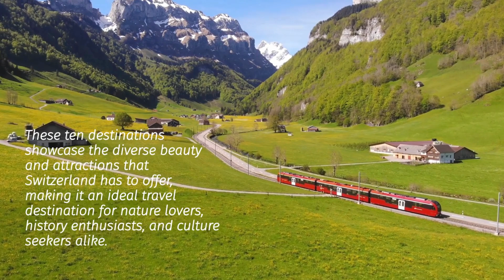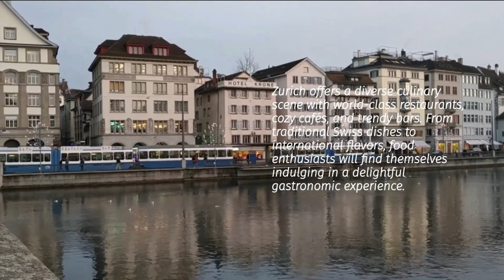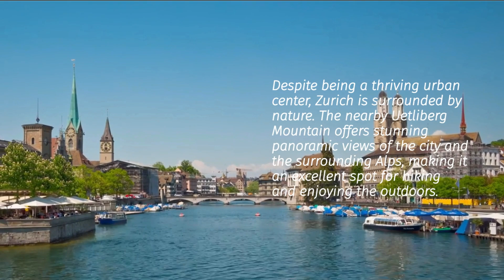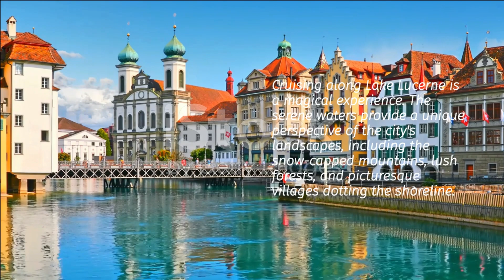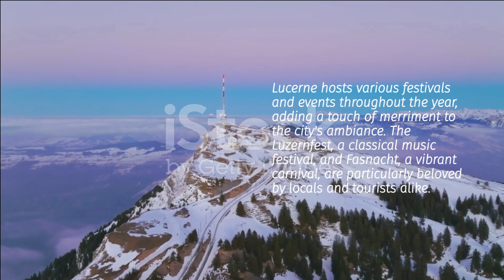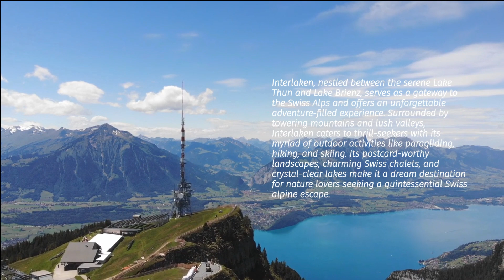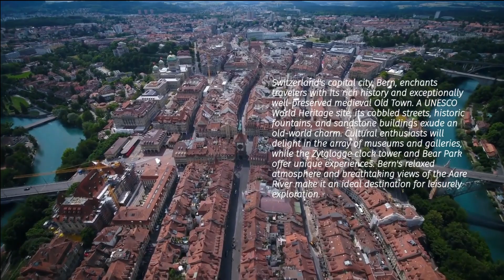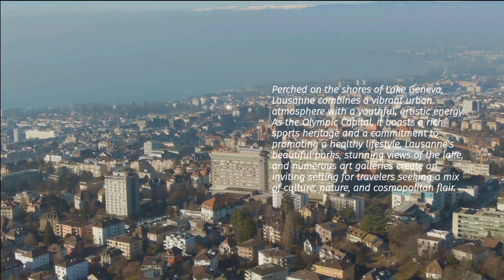Top 10 Best Places in Switzerland - Switzerland Travel Guide and tips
are 10 of the best travel destinations in Switzerland:

1. Zurich: Switzerland's largest city, Zurich, offers a vibrant urban atmosphere, a picturesque waterfront, and a wealth of cultural attractions, including museums, theaters, and galleries.

2. Lucerne: Nestled by Lake Lucerne and surrounded by mountains, Lucerne is a charming city with historic architecture, iconic landmarks like the Chapel Bridge, and easy access to the Swiss Alps.

3. Interlaken: Situated between Lake Thun and Lake Brienz, Interlaken is a gateway to the Jungfrau region, offering stunning alpine scenery and a wide range of outdoor activities, such as hiking, skiing, and paragliding.

4. Geneva: Known for its international organizations and beautiful Lake Geneva, Geneva offers a blend of cosmopolitan flair and natural beauty. Visitors can explore museums, enjoy lakeside promenades, and witness the famous Jet d'Eau fountain.

5. Bern: As the capital city of Switzerland, Bern boasts a well-preserved medieval Old Town, a UNESCO World Heritage site, featuring cobblestone streets, fountains, and the iconic Zytglogge clock tower.

6. Zermatt: Famous for the mighty Matterhorn, Zermatt is a paradise for outdoor enthusiasts. It offers world-class skiing, hiking trails with stunning views, and a car-free village with an alpine charm.

7. Montreux: Located along the shores of Lake Geneva, Montreux is known for its mild climate and scenic beauty. Visitors can enjoy the lakeside promenade, visit the historic Chillon Castle, and attend the Montreux Jazz Festival.

8. Grindelwald: Surrounded by the Eiger, Mönch, and Jungfrau mountains, Grindelwald is a popular destination for those seeking alpine adventures, including hiking, skiing, and breathtaking cable car rides.

9. Lausanne: Overlooking Lake Geneva, Lausanne offers a vibrant cultural scene, historical landmarks like the Gothic Cathedral, and the beautiful Olympic Museum.

10. Lugano: Located in the Italian-speaking part of Switzerland, Lugano exudes a Mediterranean atmosphere with its palm-lined lakeside promenade, charming piazzas, and cultural events.

These ten destinations showcase the diverse beauty and attractions that Switzerland has to offer, making it an ideal travel destination for nature lovers, history enthusiasts, and culture seekers alike.